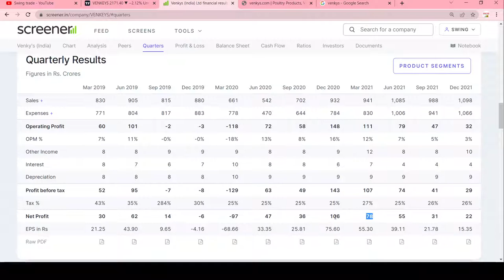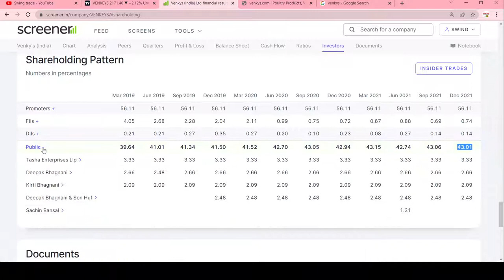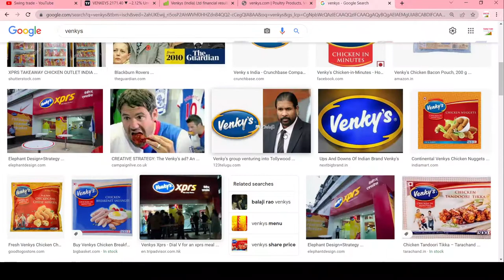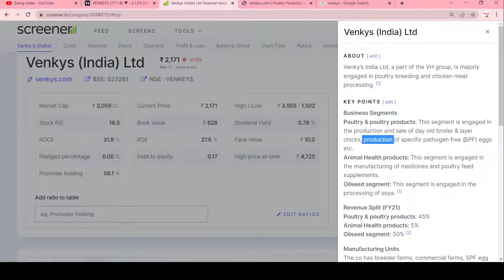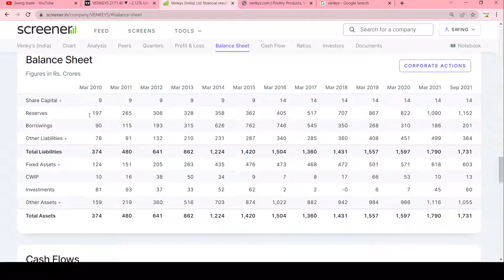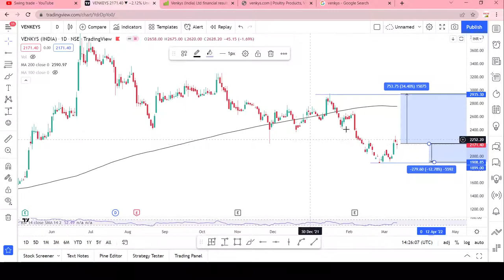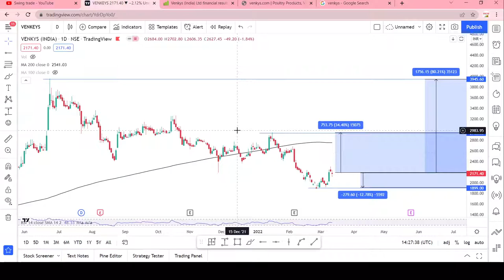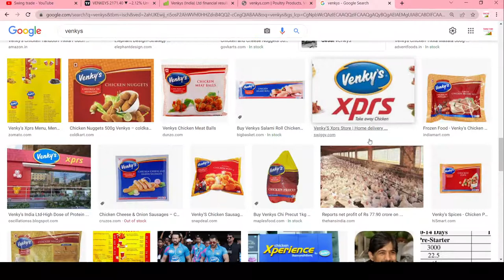venkys india share latest new || venkys india stock analysis || swingtrade || Multibagger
Multibagger,
Positional Trading
Technical Analysis
swingtrade
swingtradesks